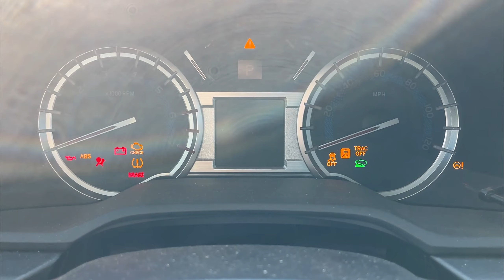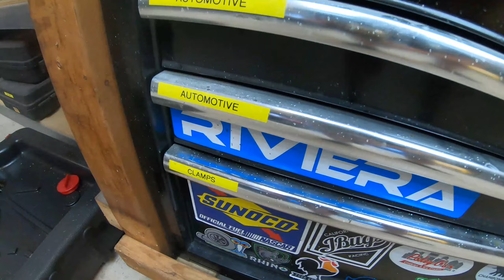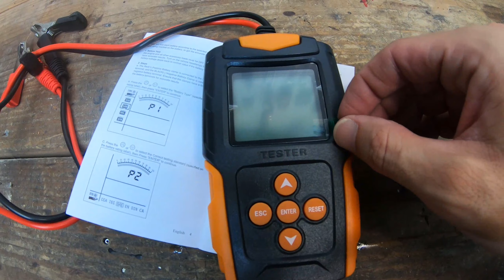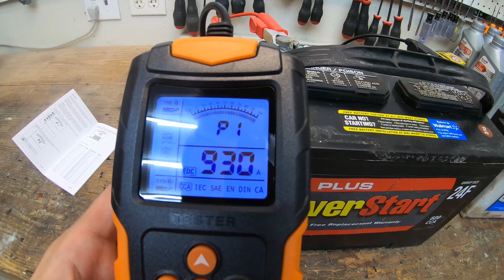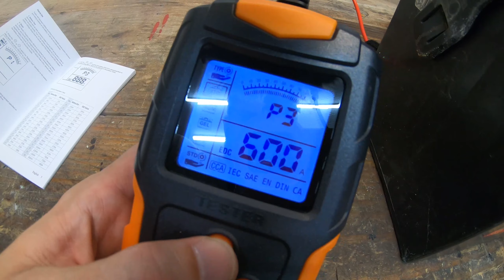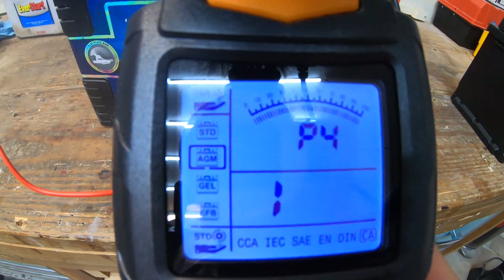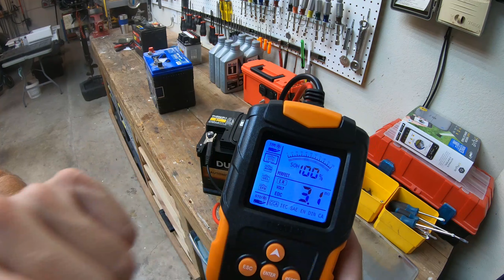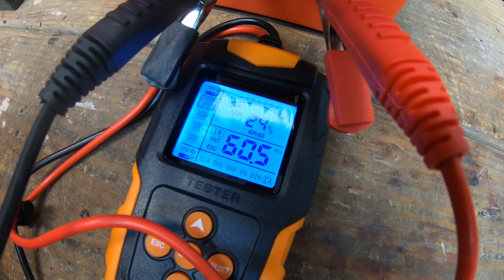I Bought A Car Battery Tester and TESTED EVERYTHING I could find.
The title says it all, I bought a 12 volt automotive battery tester, then hooked it up to everything I could find. Cars, batteries, non-batteries, non-humans, various sticks and rock. Ok maybe not all of that, but in this video we do check out what a car battery tester does. Also we take  a look at various battery chargers, like the one that murdered my Polaris. I WILL HAVE MY REVENGE.